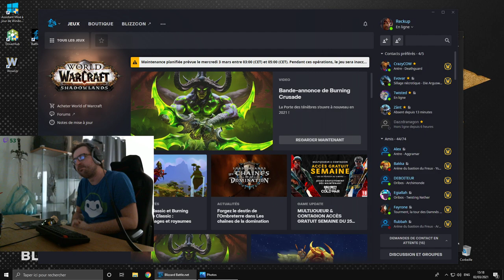Guide Graphique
pour plus de performance je vous invite a faire ces manipulations